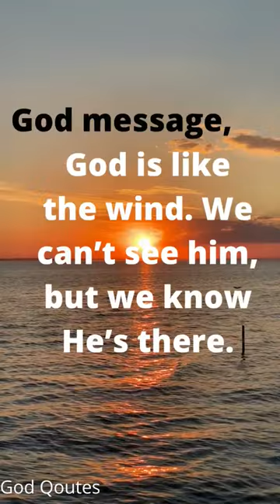God is like the wind but can't...🤭🤞🌷 god 💥💥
christian motivationchristian encouragementgod blessings messagegods message for me todayGod message for you todaygod message for meChristian encouragement